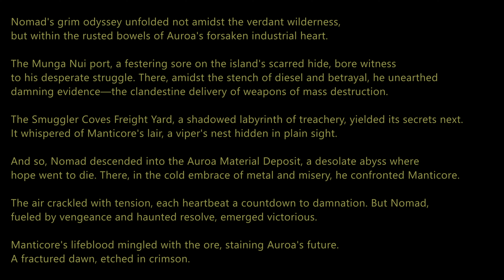Enemy assassination, target Manticore must be eliminated - Ghost Recon Breakpoint gameplay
Stealth black ops hitman deploys to eliminate the target and deliver a strategic win. Full Manticore mission.